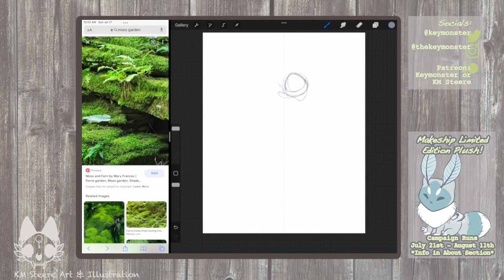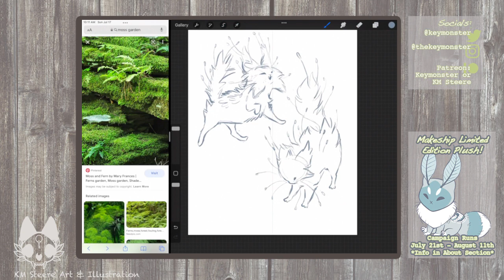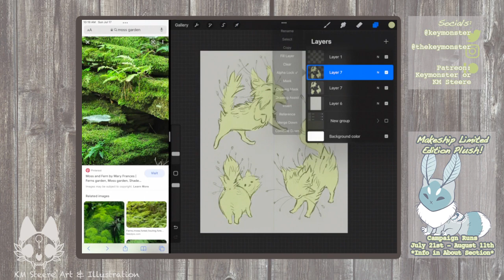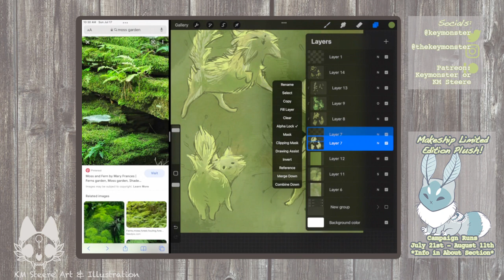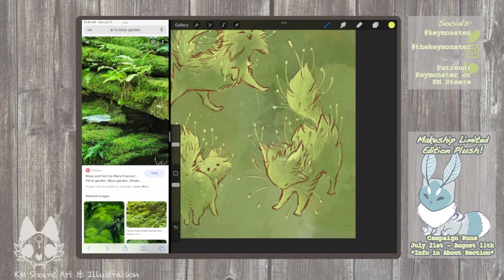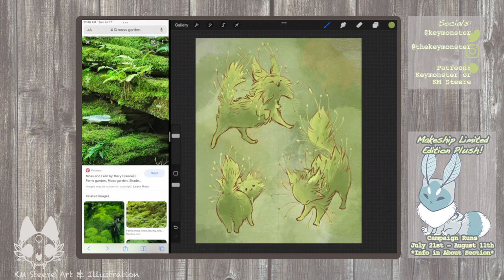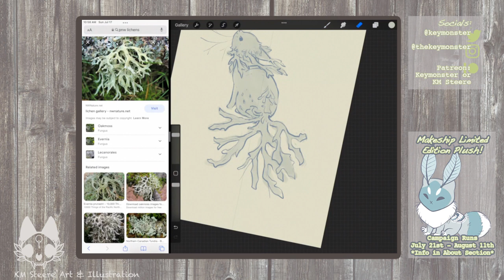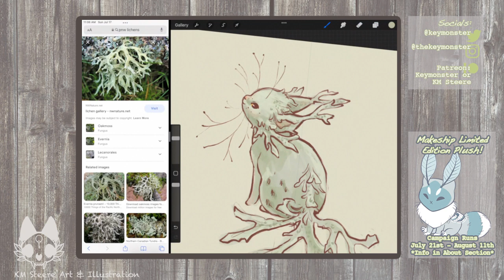Morning sketchy warmup - 7.17.2022